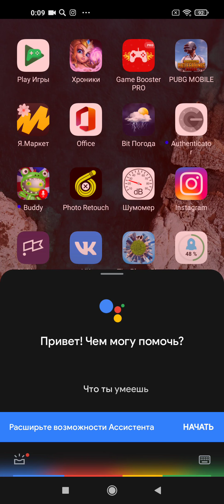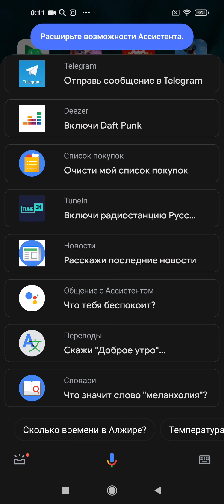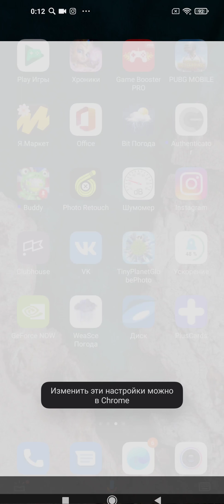Все возможности Google Ассистента